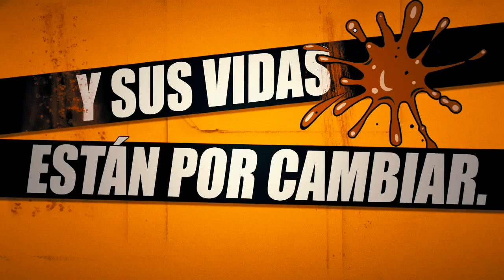SUAVE PATRIA Trailer Oficial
Omar Chaparro y Adrián Uribe producen y protagonizan esta divertida comedia con un gran elenco que incluye a Luis Fernando Peña, Mario Iván Martínez, Mauricio Castillo, Héctor Suárez y Karla Souza
síguenos @LoftCinema